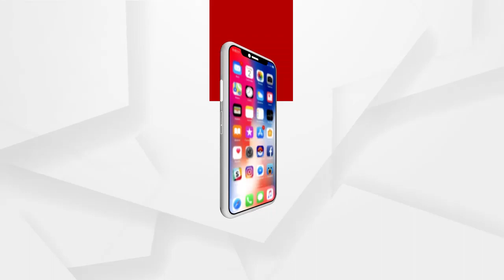କେବେ ବଦଳିବ ଭାଗଚାଷୀଙ୍କ ଭାଗ୍ୟ ?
ଭାଗଚାଷୀଙ୍କ ଭବିଷ୍ୟତ ସହ ଖେଳ ଖେଳୁଛନ୍ତି କି ରାଜ୍ୟ ସରକାର । କୁଆଡେ ଗଲା ଭାଗଚାଷୀଙ୍କୁ ଅଧିକାର ଦେବା ଲାଗି 2017ରେ ସରକାର ଆଣିଥିବା ଓଡିଶା ଏଗ୍ରିକଲଚର ଲ୍ୟାଣ୍ଡ ଲିଜିଂ ଆକ୍ଟ । କାହିଁକି ଭାଗଚାଷୀ ଟିଏ ନିଜ କଷ୍ଟ ଅର୍ଜିତ ଫସଲର ଉଚିତ ମୂଲ୍ୟ ପାଉନାହିଁ, କଣ ପାଇଁ ସରକାରୀ ସୁବିଧାରୁ ବଞ୍ଚିତ ହେଉଛି ...
ଅଧିକ ଖବର ପାଇଁ ଡ଼ାଉନଲୋଡ କରନ୍ତୁ “Argus News” ଆପ୍